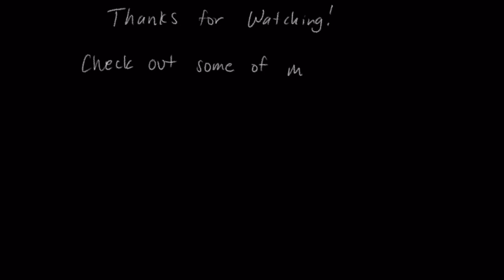What Should I Do In My Gap Year? | How To Get Dental School Experience for Non-Traditional Students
Hey everyone! This video right here is for the students struggling to figure out how to spend their gap year(s). The path to becoming a doctor is long. You have 4 years of undergrad, 4 years of professional school, then possibly a residency after that. Many students are reluctant to take a gap year because they want to get into their career, want to be done with school, or whatever the case may be. Some people just don't know how to take a gap year in a way that will look good on their applications. Being honest, when I graduated I knew I wanted to take a break from school and make some money, but looking back on it, there are some things I could’ve done differently. Watch this video if you are trying to figure out your options for taking a gap year after college before applying to dental school, medical school, or any professional schools.